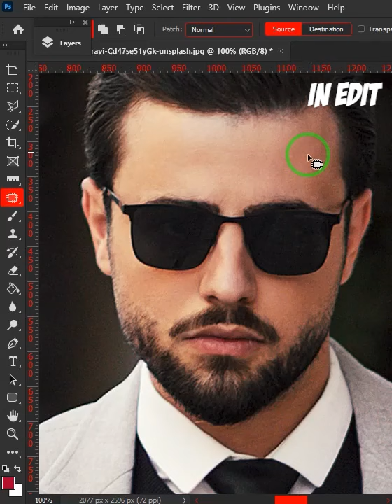How to Remove Mustachio in Photoshop#shorts